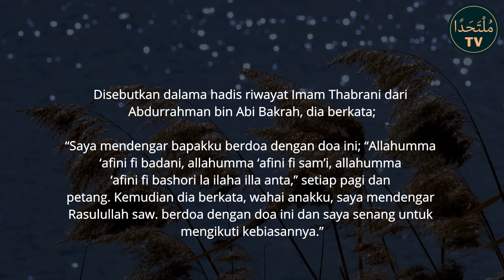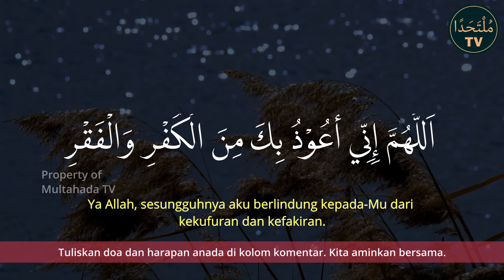Dzikir Penyembuhan Dari Segala Penyakit Rohani Dan Mental (4K)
Dzikir ini merupakan dzikir penyembuhan dari penyakit yang diajarkan sesuai sunnah.
Nabi kita mengamalkannya setiap hari yaitu saat sedang sholat. Dzikir atau doa ini merupakan bagian dari bacaan sholat.